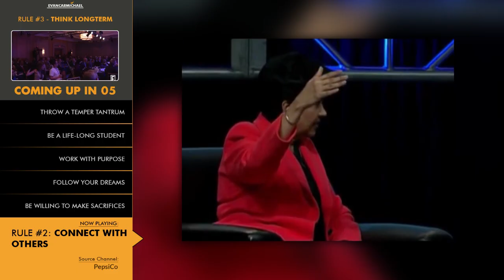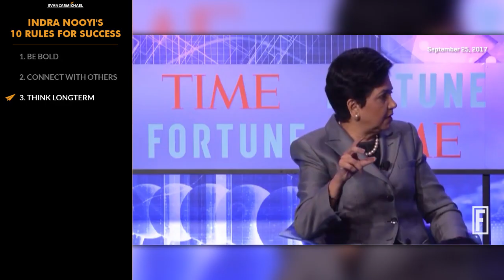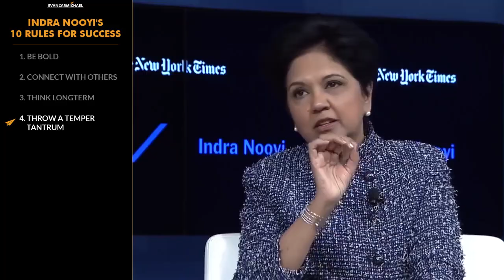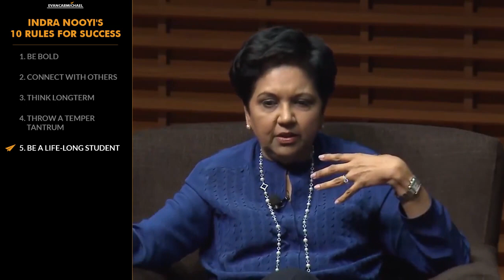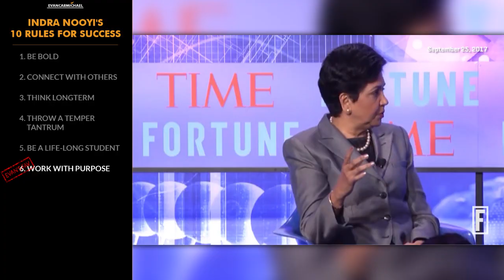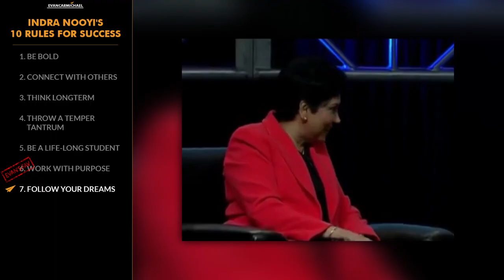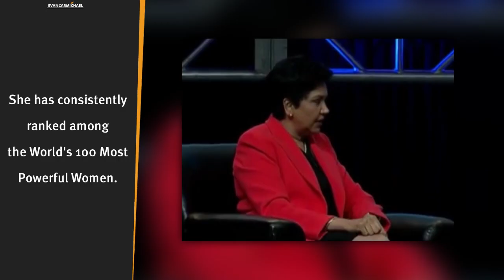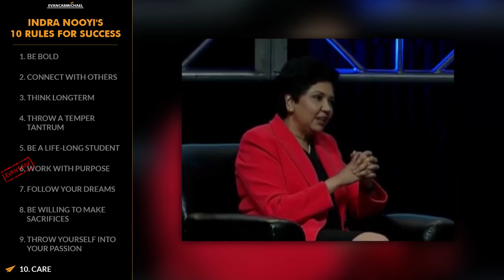The WORLD is Full of IDEAS... Take ACTION! | Indra Nooyi | Top 10 Rules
✎ Indra Nooyi's Top 10 Rules For Success: In this video we're going to learn how to improve our lives by analyzing our take on Nooyi's rules for success.

-= NOOYI'S RULES =-
1. Be bold
2. Connect with others
3. Think longterm
4. Throw a temper tantrum
5. Be a life-long student
6. Work with purpose
7. Follow your dreams
8. Be willing to make sacrifices
9. Throw yourself into your passion
10. Care
-= BONUS =-
* Master the 5 C's

✎ Beginning her career in India, she held product manager positions at Johnson & Johnson and textile firm Mettur Beardsell. She was admitted to Yale School of Management in 1978 and earned a master's degree in Public and Private Management.
She held strategy positions at Motorola and Asea Brown Boveri. She joined PepsiCo in 1994 and was named CFO in 2001. She was named President and CEO in 2006, replacing Steven Reinemund. She was named as the 3rd Most Powerful Woman in Business by Fortune in 2014. Her strategic redirection of Pepsico has been largely successful. Since April 2015, Nooyi has been an independent director at Schlumberger. She has consistently ranked among the World's 100 Most Powerful Women. She moved corporate spending away from junk foods and into the healthier alternatives.

Cheers,
Evan